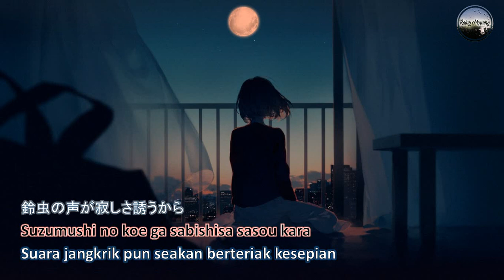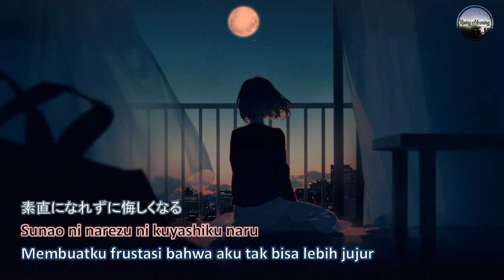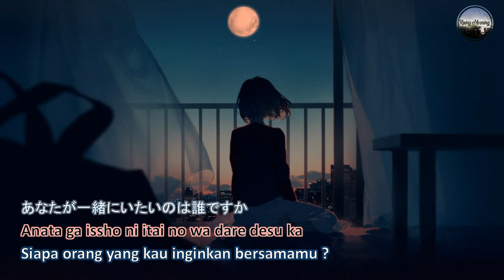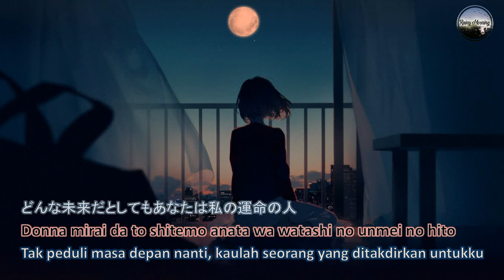Fujita Maiko (藤田麻衣子) - Unmei no Hito (運命の人) [Lyric / Lirik Terjemahan / Translate Bahasa Indonesia]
Arist : Fujita Maiko (藤田麻衣子)
Song Tittle : Unmei no Hito (運命の人; Person of Destiny)
Album : Futari no Kare (二人の彼)
Released: 2008

Download this video :

■  COPYRIGHT :
I'm not the owner of this song and background picture. I just want to share my precious "all of time playlist".